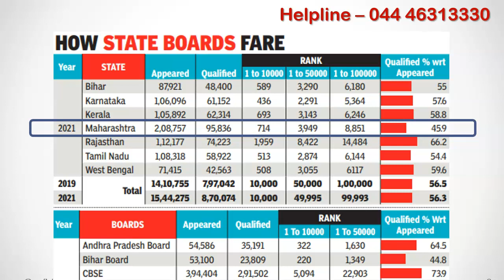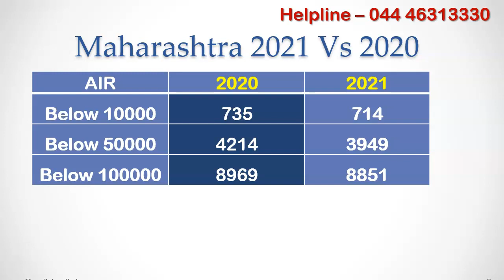Maharasthra NEET Performance 2021 VS 2020 - MH State Quota MBBS Cut off May Decrease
Eventhough there is no official communication from NTA regarding Maharasthra state NEET 2021 student performance, we know that based on previous year experience data insights provided by times of india is correct 90% of the time. In this video, lets see how Maharasthra students performed in neet 2021 compared to neet 2020

If you want to know last year cut off for any medical college in india for all india quota or state quota, install mbbscouncil android app. link to install the app is given in the description below.

From Maharasthra , 95836 students qualified neet 2021 exam which is 45.9% qualifying ratio. Last year passing ratio was just above 40%.  Apart from the passing ratio, the article also talks about the number of Maharasthra state students who have ranked within first 10000 ranks, 50000 ranks and 1 lakh all india rank.

During 2020, 735 students got ranking below AIR 10000 whereas as per times of india report 714 Maharasthra students have got within AIR 10000 during 2021 NEET Exam..

Similarly the number of Maharashtra students within 50000 all india rank as well as 100000 all india rank also decreased slightly which indicates that neet 2021 appeared maharasthra students have performed slightly poorer compared to NEET 2020 appeared Maharasthra students. What this indicates is that, the cut off will decrease slightly for Maharasthra state quota this year if there is no change in number of seats and reservation.